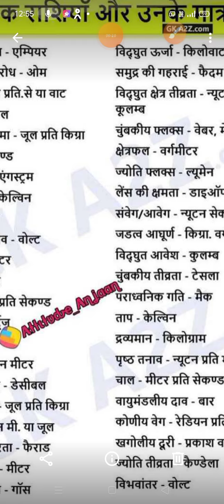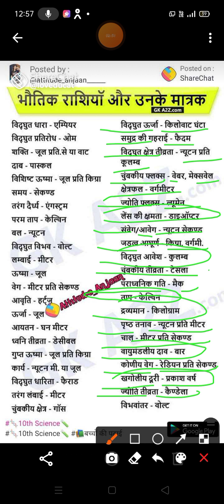भौतिक राशियां और उनके मात्रक